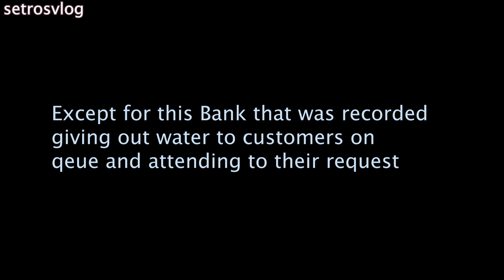Currency War Now In An African Country: Avoidable Disasters As African Banks Comes Under Attack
Needless disasters now looming in one of the most populous African country as currency war has gone out of hands in a country faced with election in less than 3weeks yet people cannot access their funds at the bank, thereby leading to breakdown of law and order.
Africans needs to do better than these especially towards their own very own people.